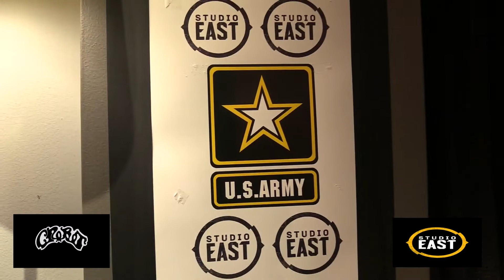Crobot Live in Studioeast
Crobot stopped by Studioeast and belted out Low Life and Gasoline!